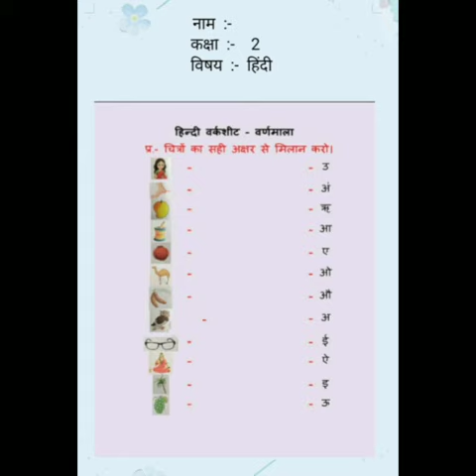Class 2 Hindi